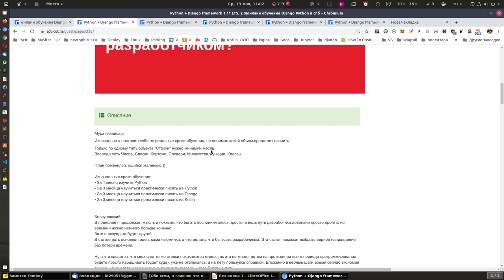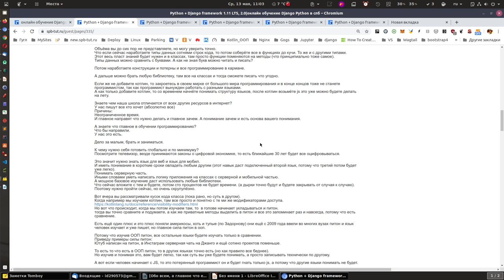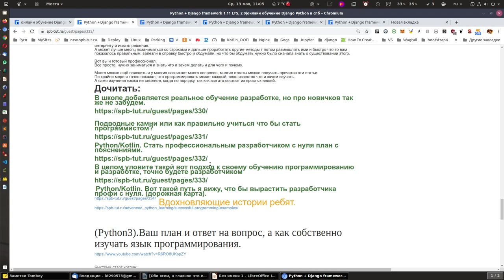Python/Kotlin. Красная мысль статьи, что делать-то, что бы стать разработчиком?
Объёма вы до сих пор не представляете, но могу уверить точно.
Что если сейчас наработаете типы данных сотнями строк кода, то потом соберёте все в функциях до кучи. То же и с другими типами.
Этот весь пласт знаний будет нужен и в классах, там просто функции поменяются на методы (что принципиально тоже самое).
Типы данных можно сравнить с буквами. А как не зная букв можно читать и писать?

Потом наработаете конструкции и потерны и все программирование в кармане.

А дальше можно брать любую библиотеку, там все на классах и тогда сможете писать что угодно.

Если же не добавите котлин, то закроетесь в своем мирке от большого мира программирования и в конце концов тоже не станете программистом, так как программист вынужден работать с разными языками.
А как только добавите котлин, то со временем начнёте понимать структуру языков, после котлин возьмёте js это уже можно будете делать на лету.

Знаете чем наша школа отличается от всех других ресурсов в интернет?
У нас пишут все кто хочет (абсолютно все)
Причины:
Неограниченное время.

И главное направят что нужно делать и главное зачем. А понимание зачем и есть основа вашего понимания.